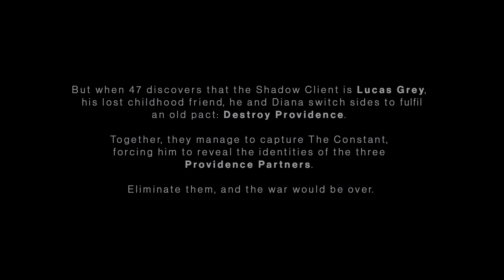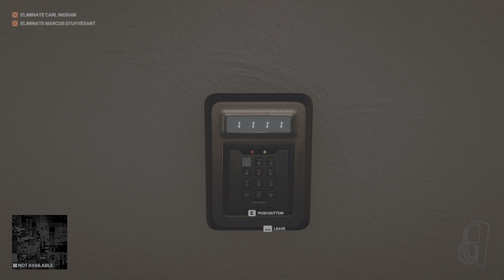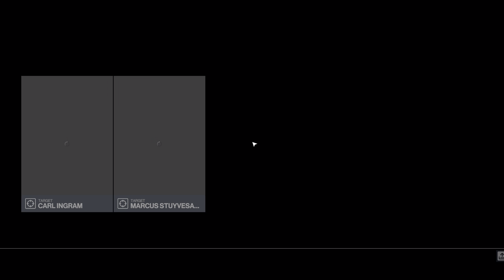Hitman 3 Gameplay Part 1- Eliminate Marcus Stuyvesant (INTRO) |Professional MODE| - PC RTX ON HDR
Hitman 3 Walkthrough Gameplay Part 1 includes a Review, Intro and Campaign Mission 1 for Playstation 5 (PS5), Xbox Series X, PS4, Xbox One X and PC. My Hitman 3 Gameplay Walkthrough will feature the Full Game Story Campaign. This Hitman 3 2021 Gameplay Walkthrough will include a Review, all Missions, Cinematics, Cut Scenes, New Gameplay, Xbox Series X, Xbox Series X Gameplay, PS5, PS5 Gameplay, Playstation 5, Playstation 5 Gameplay, Single Player and more until the Ending of the Single Player Story! Thanks IO Interactive for giving me the Full Game of Hitman 3!

Like its predecessors, Hitman 3 is a stealth game played from a third-person perspective and players once again assume control of assassin Agent 47. In the game, 47 will travel to various locations and carry out contracted assassinations, continuing the story of the last two games. The base game features six new locations: Dubai, Dartmoor, Berlin, Chongqing, Mendoza and an epilogue set in the Carpathian Mountains, Romania. Players who owned Hitman (2016) and Hitman 2 (2018) will be able to import maps, levels and their progress into Hitman